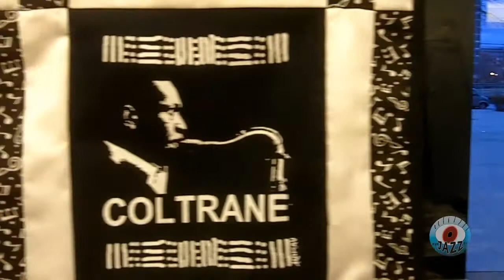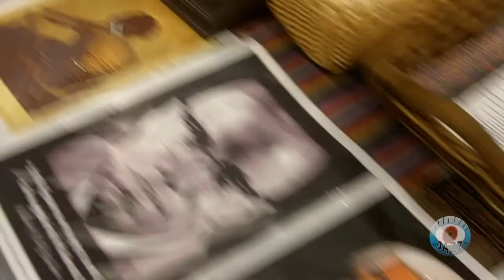Ari Brown at MAlcolm X College 1.1.11 Kwanzaa Peformance